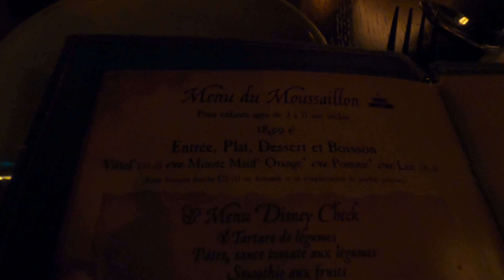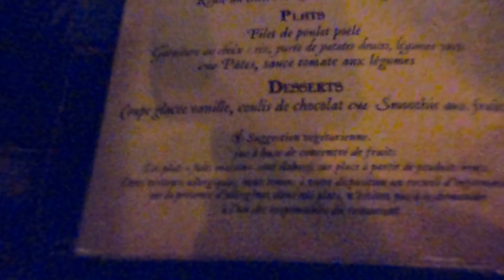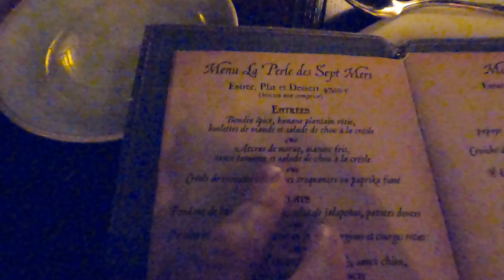dîner au resto captain jack's avec jack sparrow à disneyland Paris février 2020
On présente le restaurant de l attraction pirates des Caraïbes. la video est faites avec la go pro héro 8 mais l ambiance est très peu éclairé ce qui donne tout son charme mais je reconnais que la qualité est pas très bonne. On montre le restaurant et ses menus. On présente notre menu et on film jack sparrow qui viens nous voir. A noté que pour le voir il faut réserver entre 11h et 14 h. le menu que je prends est l un des meilleurs que j ai mange au restaurant. je le recommande fortement.